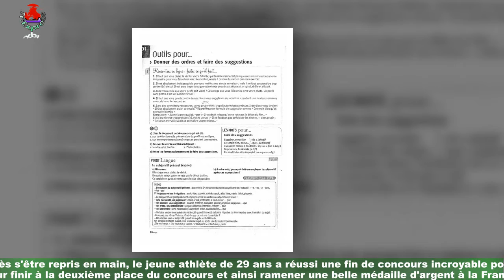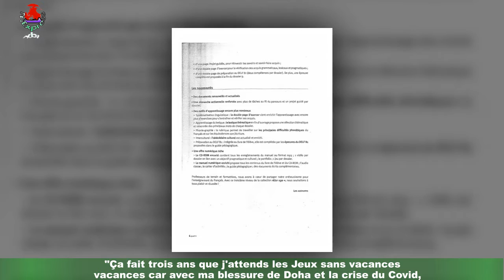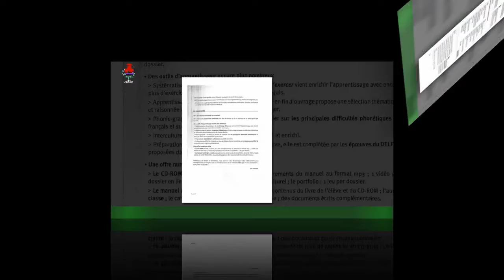Kevin Mayer : Relâche complète après les vacances en van avec sa copine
C'est l'une des belles histoires de ces Jeux olympiques de Tokyo. Kevin Mayer, grand favori du concours du décathlon, a connu une grosse douleur physique qui l'a empêché de performer à son meilleur niveau.Après s'être repris en main, le jeune athlète de 29 ans a réussi une fin de concours incroyable pour finir à la deuxième place du concours et ainsi ramener une belle médaille d'argent à la France.